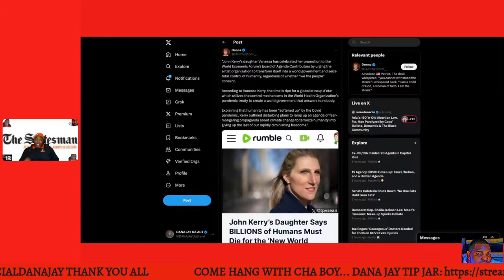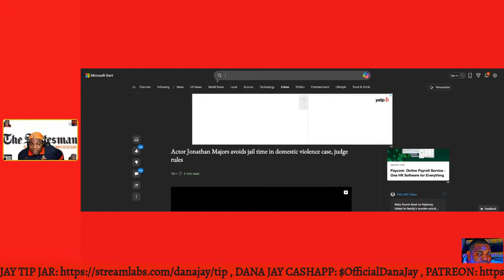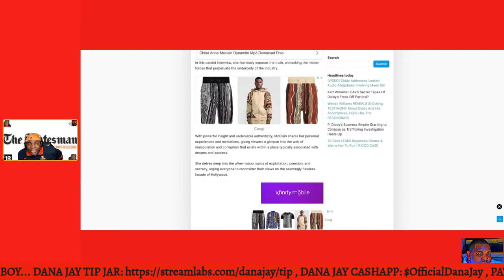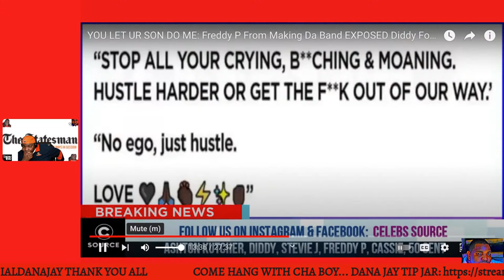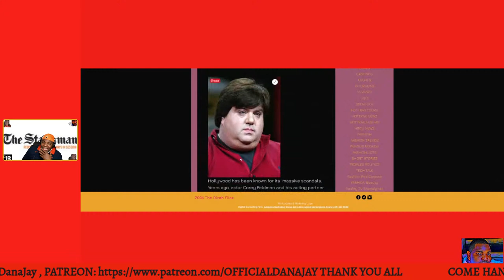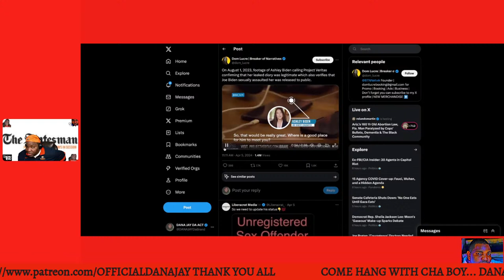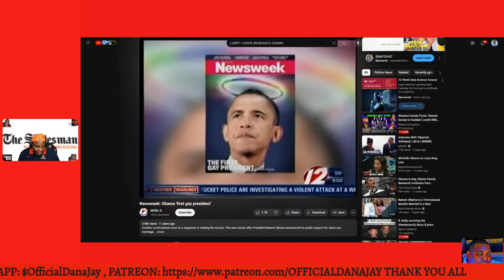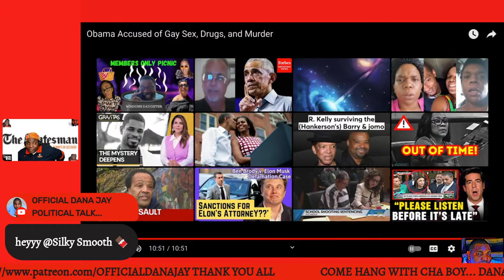FANI WILLIS / DIDDY / CURRENT EVENTS / YSL TRIAL / NESTO TRIAL / JUMP INNN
This channel is used for: COMICAL, LIFE EXPERIENCES, BLOG TOPICS, DAILY REVIEWS, MUSICAL VIDEOS, RESPONSES AS WELL AS EDUCATIONAL PURPOSES!!